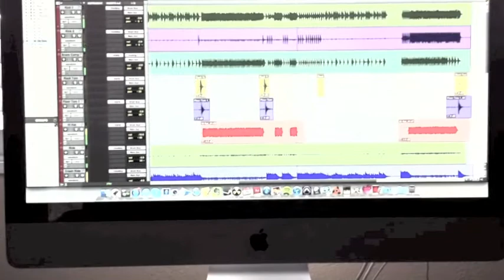Midnight Dream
This is an original song by me and my band.  The song is called Midnight Dream.  We don't have a band name yet.  Enjoy the track though!

Guitars:  Ronnie, Miguel, and Yasmanny.

Guitars used in this video: PRS Custom 24 Evergreen model, CF Martin DX1AE Acoustic guitar and LTD.